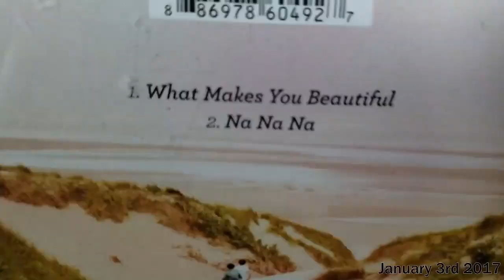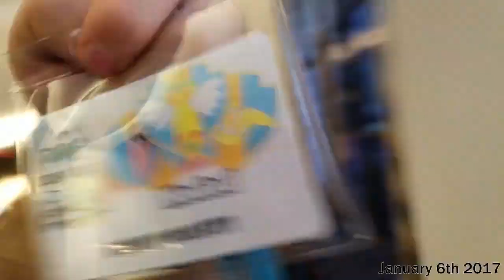CHANNEL STOLEN!!! (April Fools 2017)